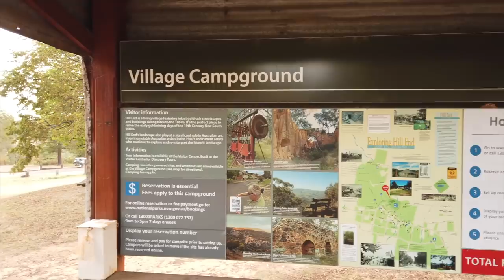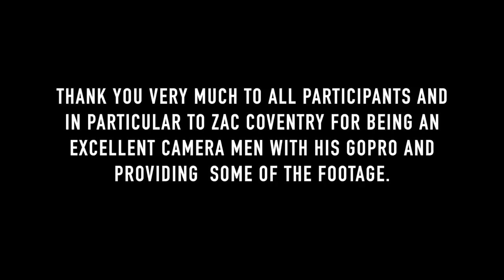Landcruiser 40 Series | Lithgow - Sunny Corner - Turon - Jackass Hill - Hill End 1 - 2 [2019]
Rob Knight organised a great 40 Series Toyota Land Cruiser 2 day 4wd escape out west of Lithgow, Sunny Corner, Bastard Hill, and to Dark Corner for a lunch stop. Onwards to the Upper Turon and Sofala for a cold one and swim in the Turon River at Sofala, our camp for the night was Hill End with Dinner at the Royal Hotel and a few drinks later back at camp. We had some moderate 4wd over rock steep terrain and some tackled the infamous Jackass Hill in Sunny Corner. This is Part one Lithgow to Hill End.

Participants:
Dave Coventry
82 Mod
 HJ 47 Troopy
Motor 2H Diesel with  Turbo
5Speed
twin locked Harrop Elocker
Tyres 285/75R16

James Hurley
82 Mod
HJ47 Ute
Motor 2H Diesel
4 speed with Fairly over drive
Factory Power Steer
Tyres 285/75R16 Kumhos

Stephen Grantham
79 Mod
HJ45 Troopy
Motor H Diesel
4 Speed
Tyres 31/10.5R15

Howard Starkey
84 Mod
BJ42 SWB
Motor 3B Diesel with Turbo
5 Speed
Power Steer
Air Con
Tyres 235/75R16 Goodyear MTR Kevlar

Rob Knight
84 Mod
BJ42 LX SWB
Motor 13B with Turbo
5 Speed
Power Steer
Toyota PTO winch
Air Con
Tyres 235/85R16 Maxxis 762 bighorns

Luke Mickklesson
84 Mod
HJ47 Ute
Motor LS 1 V8
5 Speed
Twin ARB Lockers 3.7 Diff Ratio
44%reduction Rockhopper Gears
Hymount Warn Winch
Power Steer
Air Con
Tyres 33/12.5R15 BFG KM2

Kieran Mackenzie
76 Mod
FJ40 SWB
Motor 2F Daul Fuel
5 Speed
Tyres 31/10.5R15 Hankook ATM

John Mackenzie
84 Mod
FJ40 SWB
Motor V6 Alloytech
4 Speed Auto
Power Steer
Air Con
Tyres 33/10.5R16 Hankook MT

William Beard
84 Mod
Land Cruiser HJ47 Troopy
Motor 2H Diesel
5 Speed
Twin ARB Air Lockers
Tyres 285/75R16

Damian Curran
Ford Ranger
40 is in the shed still being restored!